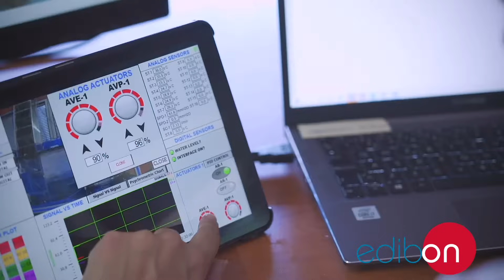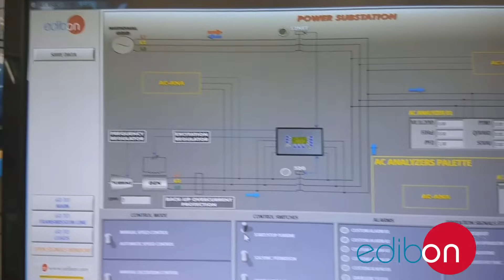EDIBON: We transform theory into practice.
Edibon is a worldwide benchmark company, with 40 years of experience in teaching equipment for engineering and technical education.

Our strategy based on continuous Research and Development (R&D) allows us to have nowadays more than 4,000 products developed and designed by us, manufactured with the most advanced technology and complying with international quality standards.

Thanks to our human resources and their knowledge, we can offer a personalized and comprehensive service that covers the design, manufacture, installation, maintenance and advice of all our products, thus offering a guarantee of success and full satisfaction of our customers.